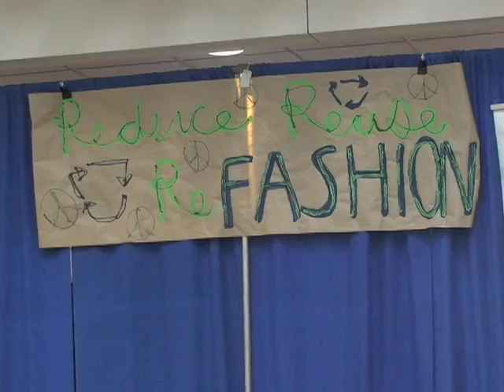Season4 Episode5 Part6.mov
Featuring Eco-Friendly Fashion Show